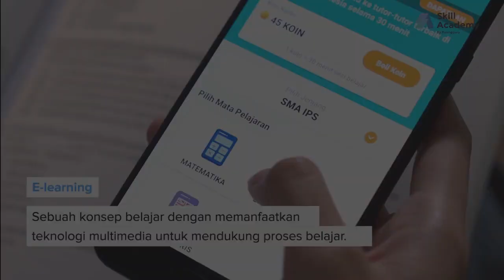Belajar Membuat E-Learning, Pengganti Pembelajaran Konvensional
Di jaman gadget seperti saat ini, pembelajaran konvensional mulai beralih menjadi e-learning. Seperti apa sih caranya membuat konten pembelajaran digital? Semua sudah dijelaskan melalui kelas Basic Instructional Design bersama Bambang Suprapto, seorang praktisi dalam bidang instructional design yang telah berpengalaman selama 10 tahun dalam dunia e-learning.